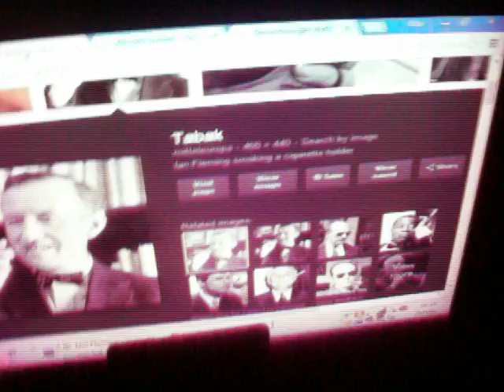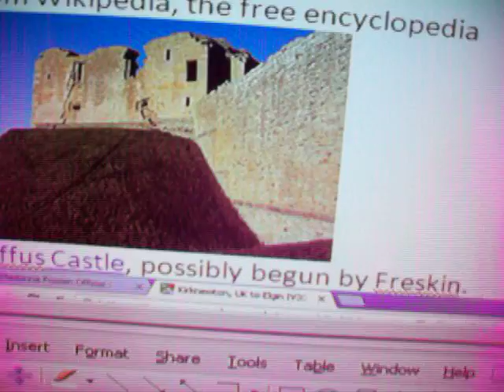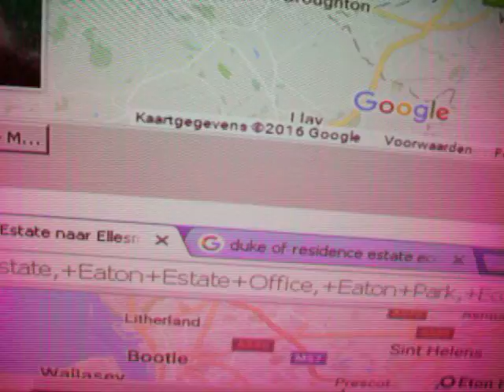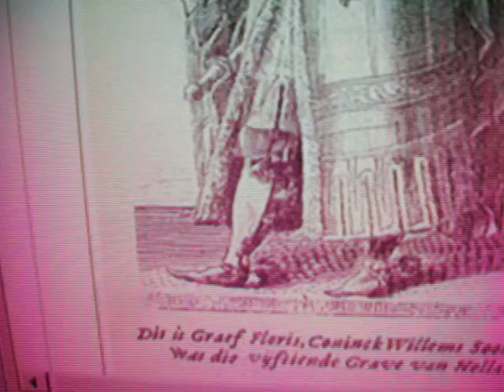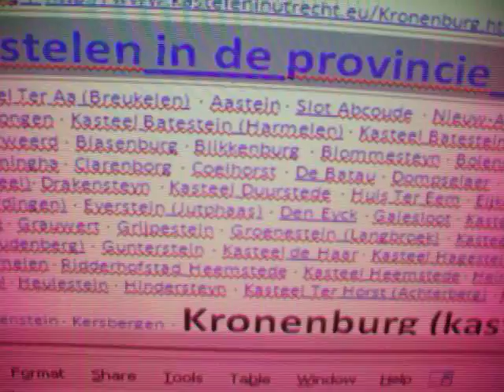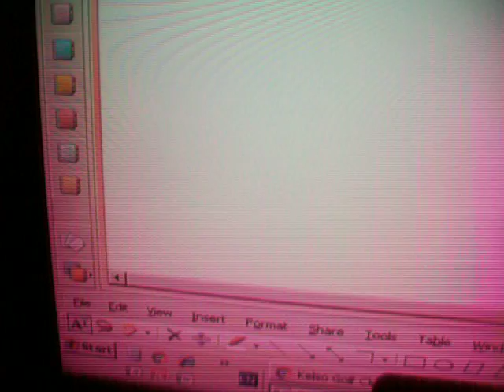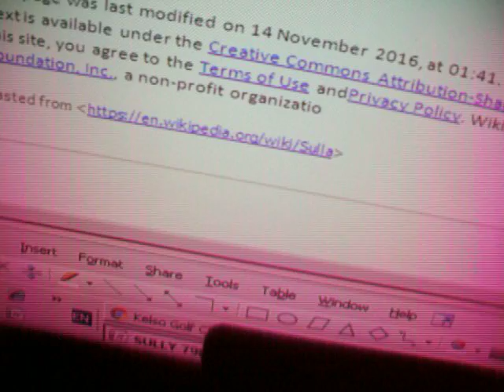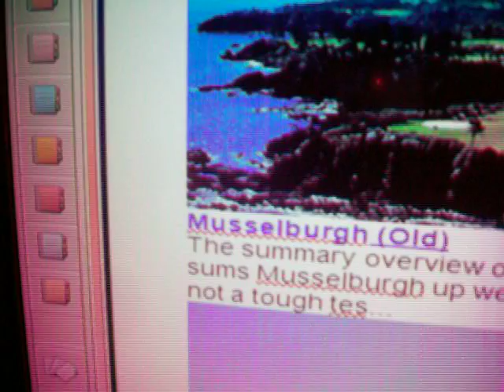GOLF history LOENEN Pilgrim fathers Lie den PUTLocker PISO Naples Pr Phil the Geek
Incredibly the oldest golf course in the world is right next door to LIEDEN where the Pilgrim Fathers sailed from to Pi Pi Plymouth then PAGAN USA.  All the info on the old course at Loenen is strictly NOT in English and I apologise for the sound quality of the video PLEASE STICK with it till you learn that Breucklyn, Harlem and TER AR are all the same christian genocides which launch St Andrews and all the oldest golf courses in TRUMP'S master race courses in the LONG ISLAND, Brooklyn, Oyster bay region of N .York and Augusta MASTERS.  Donald Trump's dad was Fred CHRIST Trump related to the Freunds of Germania and the Rhodham Clintons of Normandy.  First though the links to MURRAY FLEMING DOUGLAS (DubhGlass FASCIST BLACK) and the French Kin of a 12th century FRESKIN who convinced the powers that be in ENGLAND that the nation would be more stable if the PICTS and the INJUNS became extinct at the hands of armies and LORD LYONS from distant lands. In this case the FLEMISH coast for FDR and Ian Fleming who are pictured with their Br Am Tobacco cigarette holders and all the great genocides are the BUNNY EARS from the CHURCH HILL Piso pen.  So a LOANING is a rough walkway region on the golf course and in KELSO (the former capital of Scotland) it runs between the GOLF COURSE and the Race Course.  Same story in Musselburgh SCOTLANDS' /Britain's oldest course (see images at the end).  So Golf and Horse racing celebrate the false PISO Bible and PUTLOCKER (every club house lined with lockers) is the nickname for NAPLES where the PISOS lived in the VILLA PAPYRII buried in LAVA by Vesuvius in 79AD.  That then becomes BICC puteoli for the French connection that is FRESKINS ancestors but much of that is covered up now & the FLEMINGS write the bond stories that makes the double agents and sectarian for profit WARMONGERS the heroes in the English speaking world.  Just to make it a simple "Put IN" all of it is linked to linguistics and the PISO name meaning floors, flowers, vagina and INTO the Hole She goes.  Prince Philip was born on the Isle of Capri which is Southern Naples BAY and it cannot get more evil with the VILLA Roseberry for Horsey Derby winner from Loch Leven married to PLUMP HANNAH ROTHSCHILD on the other shore of the bay with the SULPHURIC Yellow CALDERA spouting ROTHSCHILD YELLOW in the middle.   The Dutch monarchs and children of FLORIS V become the lovers of LONGSHANKS' bastards who murdered them when the time was right.  The PISO WINDSOR BUSH Bloodline relies on this being covered up by a timeshift and the Bastard children that marry FERGUS OF GALLOWAY Utrecht et al are actually related to KING HENRY 1st (not 2nd which I failed to find as the video was made) who is actually WILLIAM THE CONQUERORS' youngest son.  The Fergus of Galloway in the PISO bloodline is not actually CUMBRIA but it is PERTH on the TAY and all the history is covered cos LONGSHANKS launched the" better off together" RULE Britannia treason that won the SCOTTISH referendum all in the THOMSON's monument area that is Kelso's golf course, race course and LOENEN running in between and right outside my wife from CHIPPING NORTON's £500/mo rental home.  The oldest golf course in ITALY is Florence do you remember her with BRIAN the Christian SNAIL every night before the ENGLISH speaking news and the SHAKESPEARE links to KRONENBURG castle in Holland were taken down as I prepared to make the video. This explains it as HAMLET and all the real residences for the DUTCH LOVERS, IN LAWS murdered by LONGSHANKS are in WALTHAM ABBEY Essex, Rutland and spookily English castles. On the opposite side Kronborg Castle | Home of Shakespeare's Hamlet - Visit Denmark Kronborg Castle in Helsingør (Elsinore) – Home of Hamlet. ... Go visit Denmark's most famous castle, Kronborg in Helsingør (Elsinore), also known as Hamlet's Castle in Shakespeare's play. DUTCH So John 1st Count of Holland, son of FLORIS, married ELISABETH Bastard of Edward 1st, who did not come back to HOLLAND where he was murdered by LONGSHANKs who called it dysentery.  NAPLES is nicknamed PUTEOLI now in panic Pozzuoli, & it means STENCH and all of it becomes the odour of the well used PIE vagina FISTULA CAVE in the religious scams even in MECCA. Sybil is the PAGAN high priestess the CUMean Sybel WELL USED.  Oh and I just remembered the GOD in hebrew is DOG and "KIRK" Douglas' son was DYLAN the Rabbit sign since world wars for profit were launched & friend of FLORENCE, FDRs Delaney's Donkey (JESUS and BRIAN).